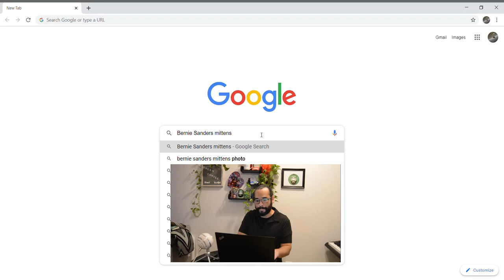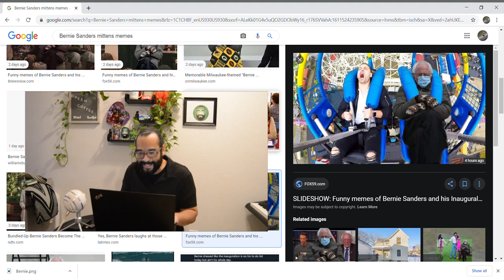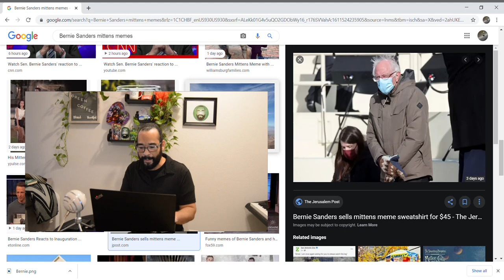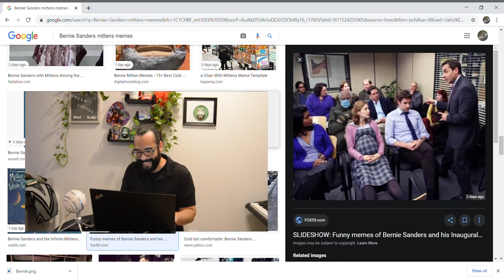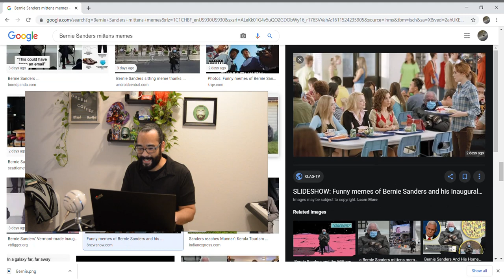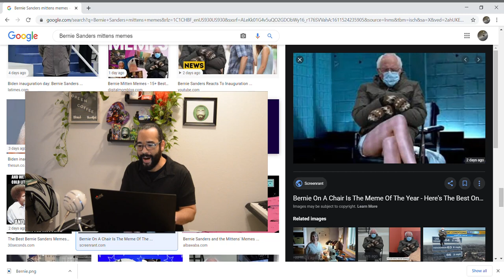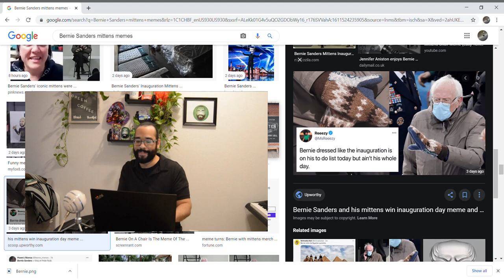Green Coffee Episode 56 Bernie Unites America with Mittens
A quick Google search for Bernie Mitten memes.